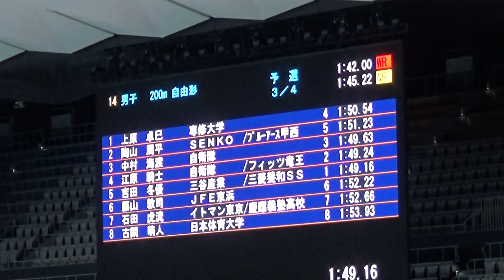江原騎士 陶山周平 男子200m自由形 予選 第96回日本選手権水泳競技